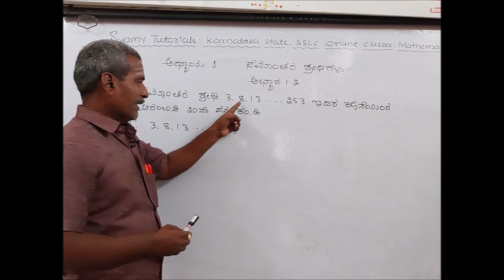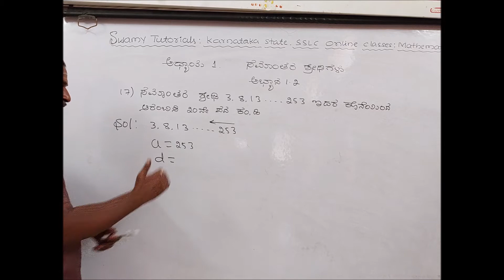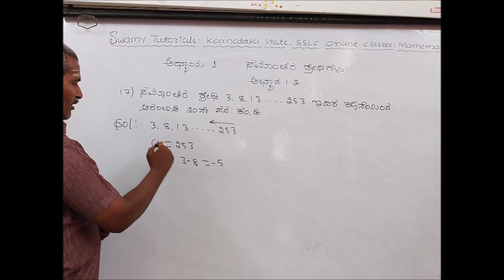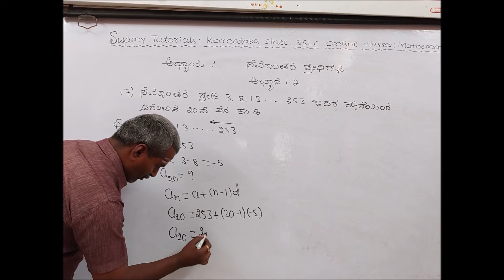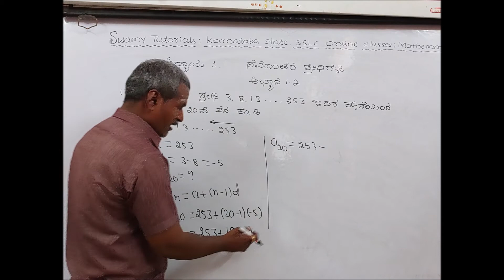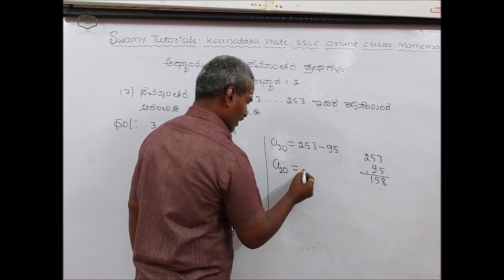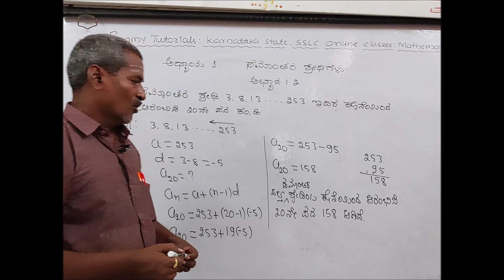SSLC KANNADA MEDIUM MATHS: ARITHMETIC PROGRESSIONS: EXERCISE 1.2 Qu.17/ಸಮಾಂತರ ಶ್ರೇಢಿಗಳು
10ನೇ ತರಗತಿ ,ಗಣಿತ ಪಾಠ ಅಧ್ಯಾಯ 01: ಸಮಾಂತರ ಶ್ರೇಢಿಗಳು
ಅಭ್ಯಾಸ 1.2:ಪ್ರಶ್ನೆ ಸಂಖ್ಯೆ :17